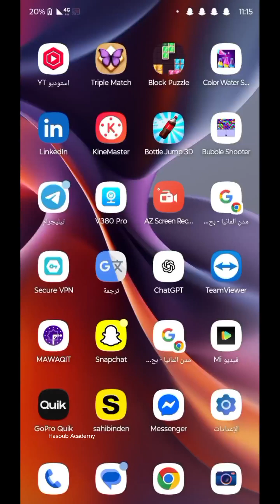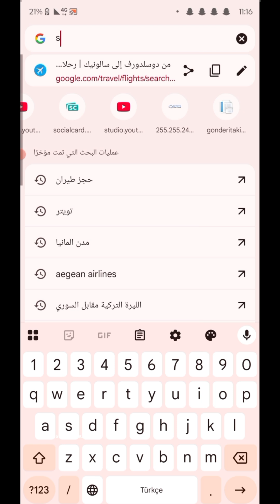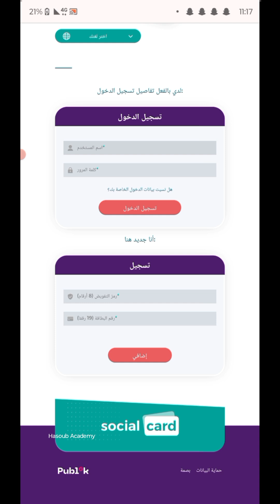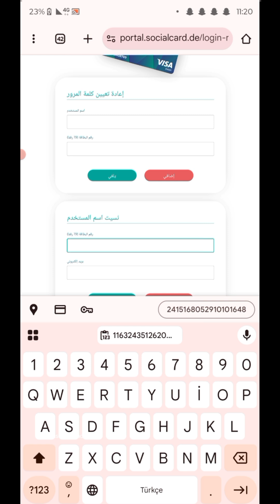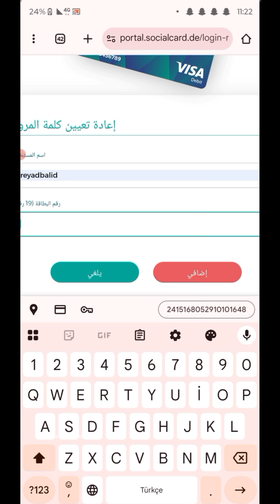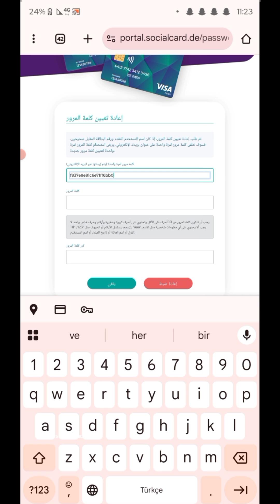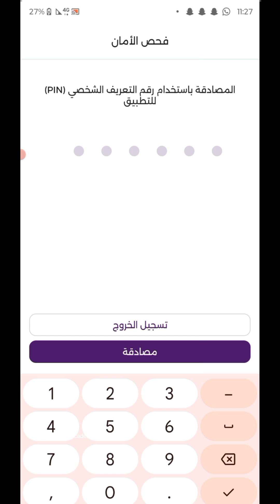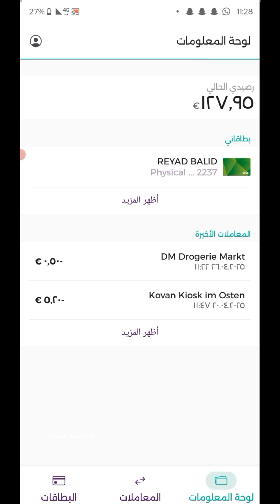نسيت كلمة المرور في تطبيق Socialcard؟ شاهد كيف تستعيدها بسهولة! استعادة كلمة السر في تطبيق السوسيال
هل نسيت كلمة المرور في تطبيق Socialcard؟ لا تقلق! في هذا الفيديو أشرح لك خطوة بخطوة كيف تستعيد حسابك بسهولة من داخل التطبيق.
تابع الشرح الكامل وخلّي حسابك يرجع بأمان خلال دقائق.